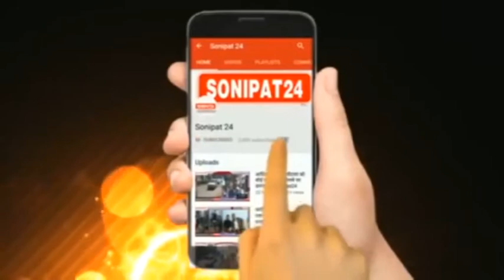Celebrate Holi At Home ......D C SONIPAT / होली घर पर रहकर मनायें //SONIPAT24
: सोनीपत में एक बार फिर कोरोना का कहर देखने को मिल रहा है अगर पिछले 1 सप्ताह के आंकड़ों की बात करें तो लगातार अब आंकड़े बढ़ रहे हैं।जिसको देखते हुए जिला प्रशासन ने भी अब सख्ती दिखाई है और होली के त्यौहार पर सार्वजनिक रूप से कार्यक्रमों पर रोक लगा दी गई है। डीसी सोनीपत ने कहा है कि लोग अपने घरों पर रहकर ही होली मनाए ताकि वह कोरोना जैसी महामारी से बच सकें।सभी थाना के अंतर्गत आने वाले क्षेत्रों पर प्रशासन की कड़ी निगरानी रहेगी।जिला उपायुक्त ने घर में रहकर सुरक्षित होली मनाने की अपील की है।इसके इलावा सोनीपत जिले में बढ़ते कोरोना के मामलों पर भी चिंता जाहिर की है।डीसी ने कहा पिछले कुछ दिनों में सोनीपत जिले में  कोरोना के मामले बड़े है।